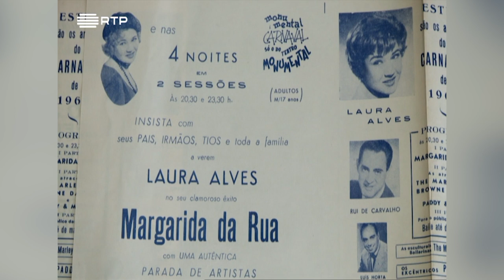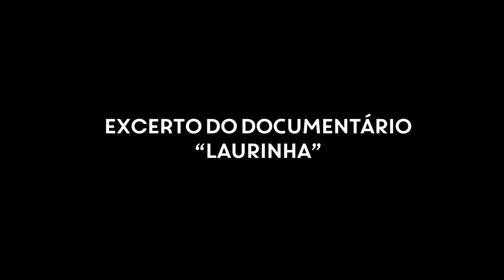Laura Alves nas palavras de Ruy de Carvalho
Filipe La Féria prepara-se para estrear o grande espetáculo LAURA - O Musical.

Conheça melhor Laura Alves nas palavras de quem trabalhou com a maior atriz do século XX.

Ruy de Carvalho fala com emoção sobre Laura Alves no documentário de Cristina Ferreira Gomes do ano de 2012.

LAURA - O Musical de Filipe La Féria
Muito brevemente no Teatro Politeama